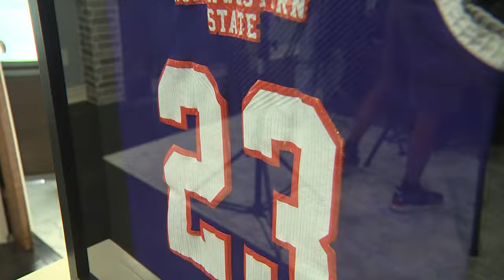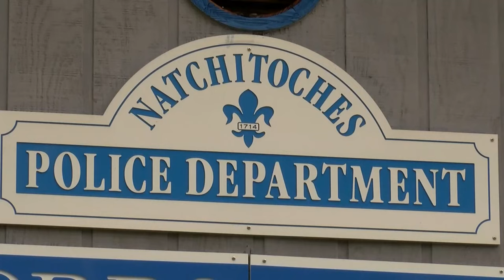Parents of football player Ronnie Caldwell suing Northwestern State after shooting death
The death of the football player from Texas is under investigation, but his parents say Northwestern State’s football coach could’ve taken action to protect him.